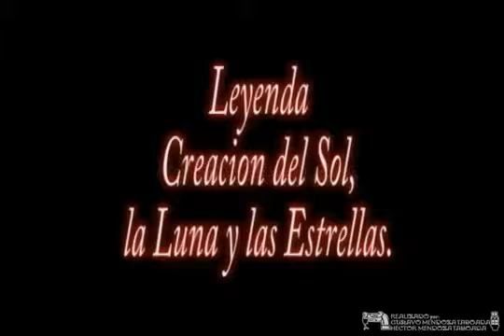Leyenda Azteca Creacin del Quinto Sol la Luna Y las Estrellas versin completayoutube com